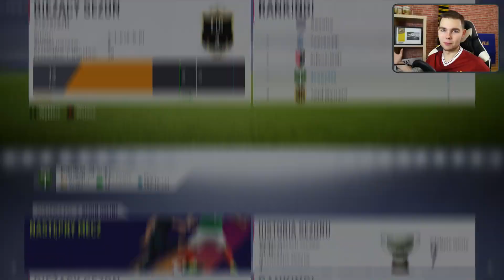Kapitalna forma! - FIFA 18 Ultimate Team [#40]